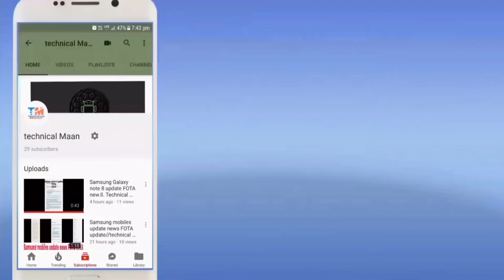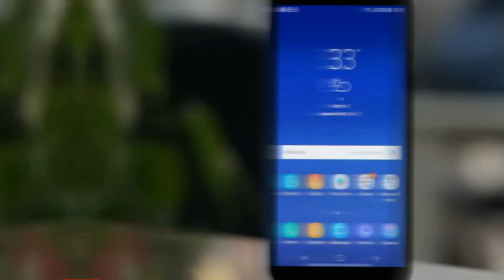Samsung j6 Android Pie update official Pakistan available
Hey guys aaj ki is video mein main aapko bataunga Samsung Galaxy j6 Android Pie update in Pakistan

New new Android information update new software information share

Ummeed karunga aapko video Pasand Aayegi.